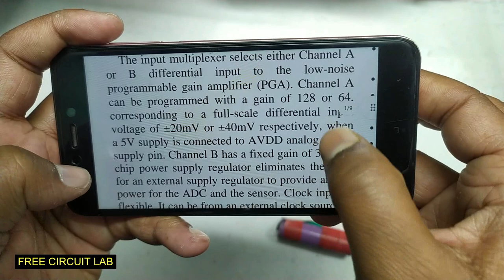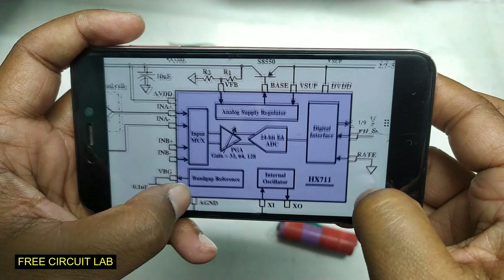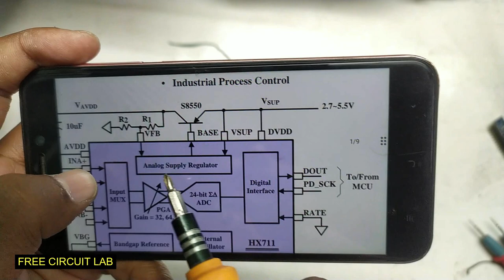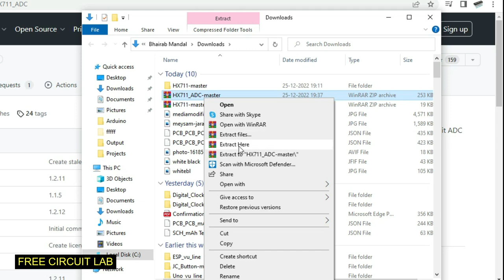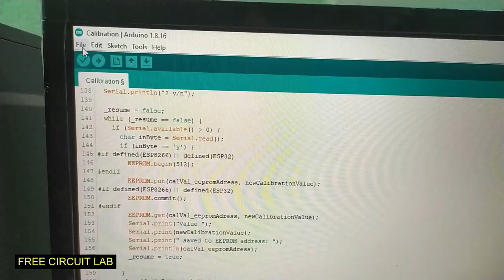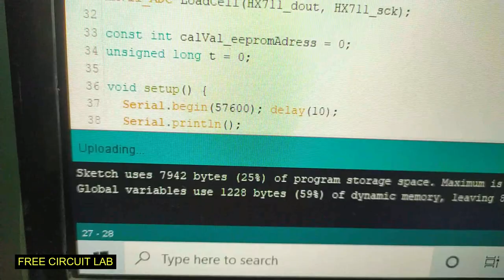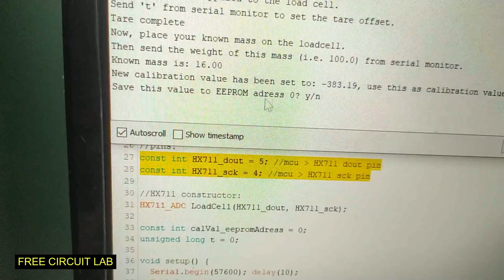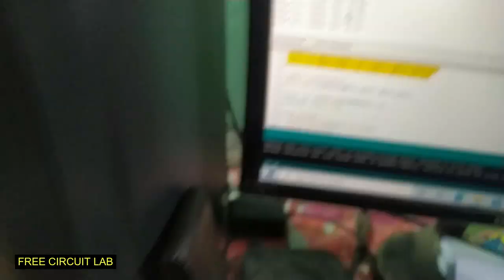Getting started with LOAD CELL & Amplifier | Weight Measuring by Arduino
This video is about how to use load cell with arduino
arduino load cell amplifier tutorial
How to use HX711 Load Cell Amplifier
how to make weight scale machine using arduino
load cell tutorial hindi
load cell ka connection  kayse kare